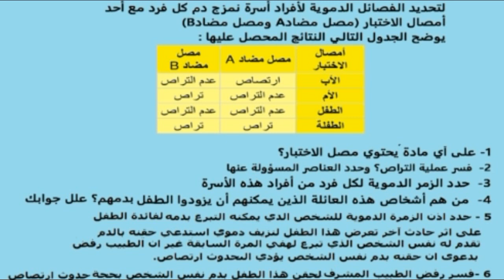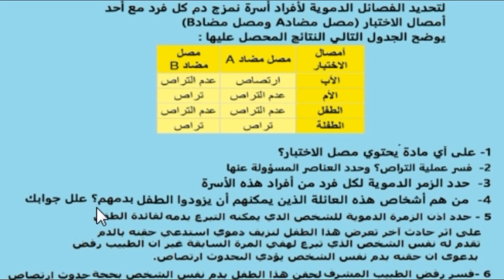تمرين حول الزمر الدموية 3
الذات واللاذات
نقل الدم
النظام ABO
الزمرة A;الزمرة B; الزمرة AB, الزمرة O
   RH-         +RH
النظام ريزوس
قناة خاصة بالعلوم الطبيعية و الحياة جميع المستويات